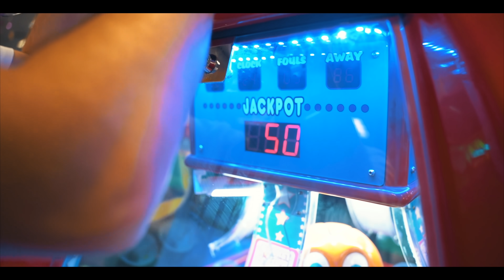I GOT POSSESSED BY CHUCK E CHEESE !!!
THE SCARIEST THING HAPPEND AT CHUCKI CHEESE 🧀